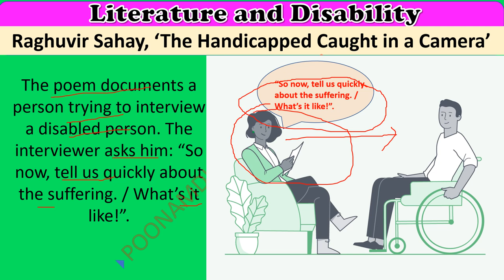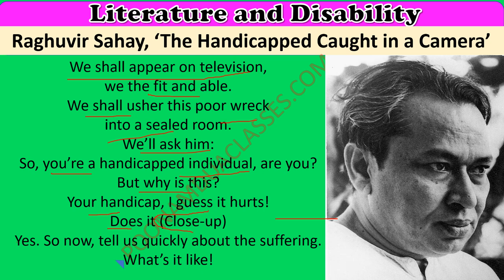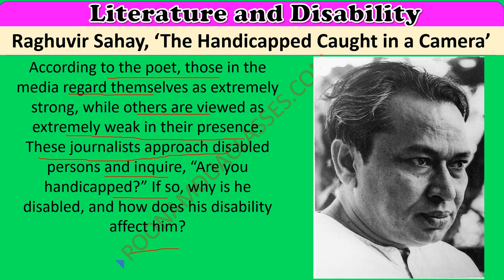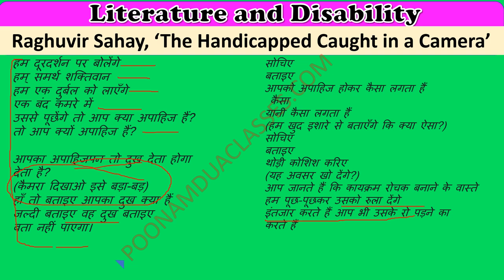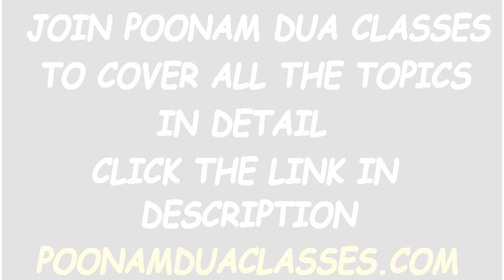Raghuvir Sahay, ‘The Handicapped Caught in a Camera’ DSE 4 Literature and DISABILITY DU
Raghuvir Sahay, ‘The Handicapped Caught in a Camera’  Discipline Specific Elective (DSE) 4 Literature and DISABILITY DU
DU SOL REGULAR CBCS SEMESTER 6
DU EXAMS